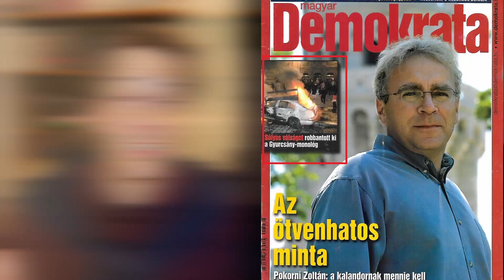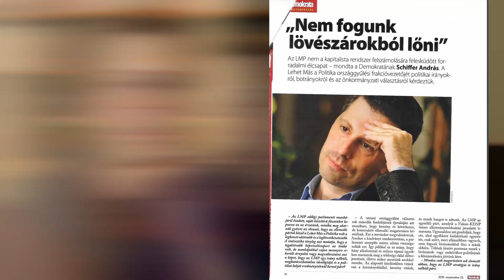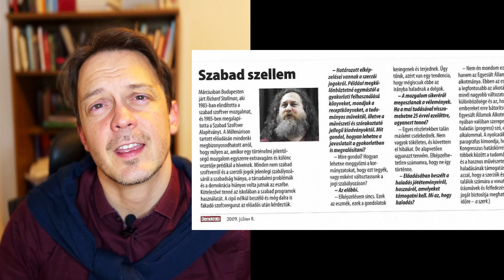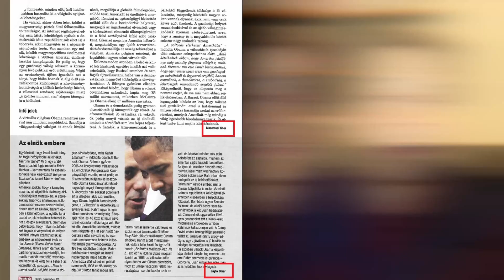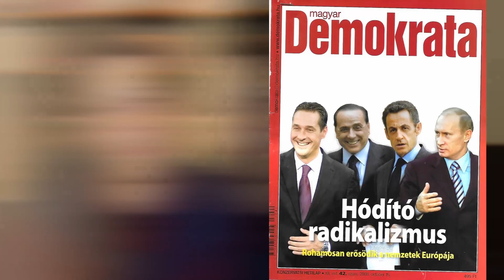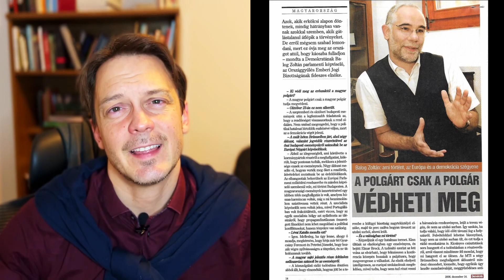Milyen Bencsik Andrással és Gáborral együtt dolgozni? 5 évig dolgoztam a Magyar Demokratánál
Élménybeszámoló és kulisszatitkok a Magyar Demokrata hetilapnál eltöltött 5 évemről (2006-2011)

Néhány részlet a videóból:
Három téma köré csoportosítom a videót. 1. Milyen cikkeket írtam és miről, milyen volt a napi és heti szerkesztőségi munka, milyen volt a kollégák megbecsültsége? 2. Milyen volt Bencsik Andrással és Gáborral együtt dolgozni? 3. Miért mentem el és hogy gondolok vissza arra az időszakra?

Ha mikroadománnyal szeretnéd támogatni a civil ellenállást és a tevékenységem:
Revolut-azonosító: @saltlakehungary
Számlaszám: LT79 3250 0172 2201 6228 (Monostori Tibor)
BIC: REVOLT21
Összesen 140 hosszú cikket számoltam meg, jobbára bel- és külpolitikai és gazdasági elemzések és hosszabb interjúk voltak, tucatnyi anyagom került címlapra.
Véletlenül egy sajtótörténeti pillanatban jelent meg az első cikkem, amit a fehérvári Szent György-kórházról írtam, pár nappal a Gyurcsány-féle balatonőszödi beszéd napvilágra kerülése után.
Sokat jártam vidékre és Budapestre riportot vagy interjút készíteni, jártam pl. a Lipóti Pékség vezetőjénél a Szigetközben, voltam lakótelepi bordélyházban, ahol prostituáltakkal beszélgettem, jártam kiállításokra. Találkoztam az interjúk során Schiffer Andrással, Parragh Lászlóval, Pálinkás Józseffel, Lakner Zoltánnal, Almássy Kornéllal, Herényi Károllyal, Vitézy Dáviddal, Bogár Lászlóval, Prieger Zsolttal, Kovács Árpáddal, Nyerges Attilával, Lovasi Andrással, Ganxta Zolival, Gyarmati Dezsővel.
A cikkeim általában változtatás nélkül lejöttek, nagy volt az alkotói szabadság. Egyszer volt, hogy Bencsik András lapzárta előtt beleírt egy cikkembe, amivel egyáltalán nem értettem egyet, de csak egy ilyen volt 5 év alatt.
Szinte mindenki minden további nélkül nyilatkozott, egy-két ellenpéldára emlékszem csak, például Mester Tamás nem volt hajlandó beszélni velünk, politikai okokból, neki túlzottan jobbosak voltunk.
Több kiváló fotós kollégával dolgoztam, két fantasztikus emberrel is. Az egyik Somfai Sándor, aki tragikusan fiatalon elhunyt, a másik pedig az erdélyi Veres Nándor, aki szimplán csak vérprofi.
Feketén alkalmaztak, és ezzel nem voltam egyedül. Fel is vettem aztán már jóval később a kapcsolatot egy munkajogásszal és beszéltem a Demokratával is, de az volt a végeredmény, hogy elévült a dolog és nem lenne sok értelme megbolygatni a témát. Nincs bennem neheztelés, a Demokratának is nehéz volt akkoriban, leginkább az érdekelt, hogy a nyugdíjamba beleszámít-e.
Akkoriban erős volt a Jobbik, és a lap szerkesztősége szét volt forgácsolódva. A többség erősen meg volt osztva a Jobbik és a Fidesz konzervatív szárnya között. Amikor jött fel a Jobbik, éreztem egy elbizonytalanodást a vezetés részéről, hogy nem-e kellene mögéjük, vagy mögéjük is beállni, de aztán nem így történt.
Gáborral nagyon szerettem együtt dolgozni, ő inkább lapigazgató volt, kevésbé folyt bele a szerkesztői munkába. Joviális úriember, belső ellenzéki, figyelmes és önreflektív értelmiségi, aki teljes ellentétje Andrásnak, aki karizmatikus, nagyon szuggesztív, impulzív és sokszor önfejű vezető. Volt néhány hosszú beszélgetésem Andrással, amikor behívott a nagy, tekintélyes irodájába és kaptam tőle egy monológot, egyfajta útbaigazítást a dolgok állásáról.
A szerkesztőségből legjobban a főszerkesztő-helyettest, Jókuthy Zoltánt szerettem, aki tragikusan fiatalon meghalt néhány évvel később.
Néhány címlap egyébként csúnyán öregedett meg. Egyszer a Nemzetek Európáját propagálta a lap 2008-ban, 15 éve, Sárközyvel, Berlusconival, Putyinnal, máskor a polgári engedetlenséget népszerűsítette. Említhetem Balog Zoltánt is, későbbi minisztert, Orbán Viktor egyik spirituális vezetőjét, aki most a református egyház első embere és akkoriban a parlament emberi jogi bizottságát vezette.
Azóta nyilván nagyon eltávolodtunk. Még 2018-ban is az egyik szavazatomat a Fidesznek adtam, de azóta elképedéssel látom, ahogy átcsúsztak a szélsőjobbra és rombolják a demokráciát, ahogy a csövön kifér. András és Gábor továbbra is ennek az egyre inkább elnyomó rendszernek és a mind jobban kiépülő maffiakormányzásnak az elszánt támogatói, az egy-egy kritikus hang részükről sokadrendű kérdésekben nem vehetőek komolyan. De tisztelem, becsülöm őket, mint emberek, velem mindig tisztességesek és jó fejek voltak és sokat köszönhetek nekik.
A 2010-es kormányváltás után kétszer is hívtak a köztévé reggeli műsorába szakérteni, de nemet mondtam. Semmiképpen sem akartam újságíróként vagy megmondóemberként országos karriert befutni.
Hálás vagyok azokért az évekért. Sok ott megjelent cikket már nem írnék meg, de a nagy többséget jó szívvel vállalom. Rengeteget gazdagodtam és tanultam, értem, találkozhattam néhány kamaszkori hősömmel és az az időszak sokat segített a személyiségfejlődésemben is.

Icon: Freepik (Flaticon.com)
Kép: Pexels, cottonbro studio